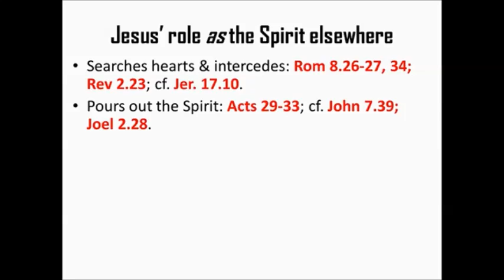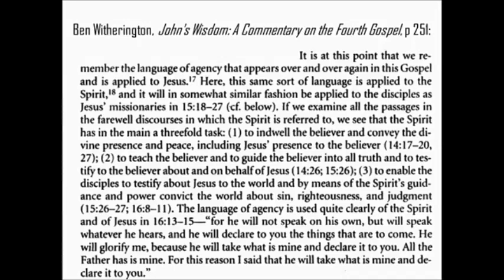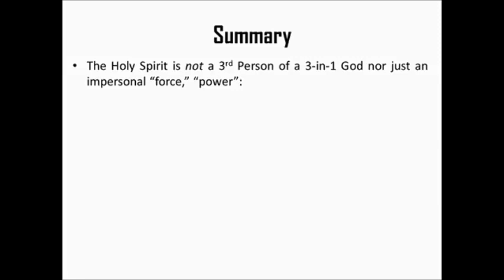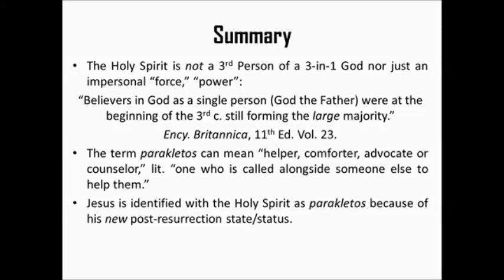Jesus as God “the life-giving Spirit": Romans 8